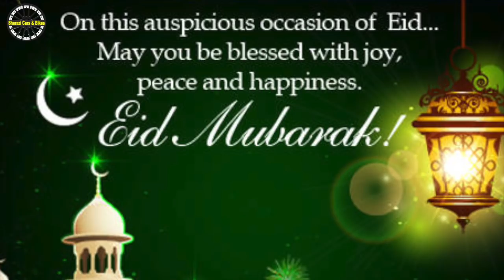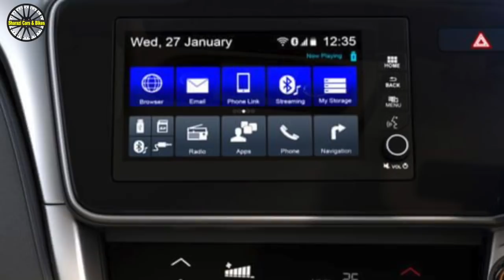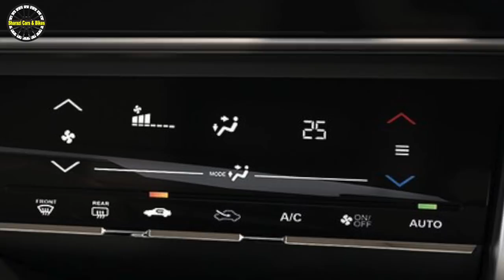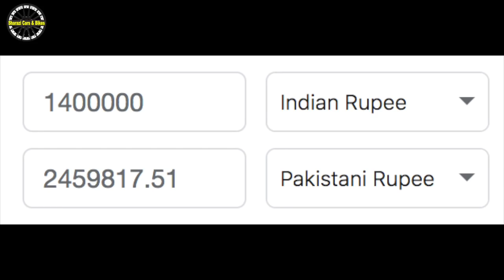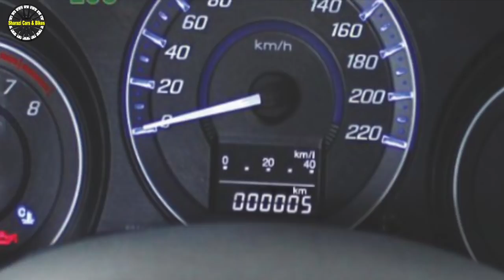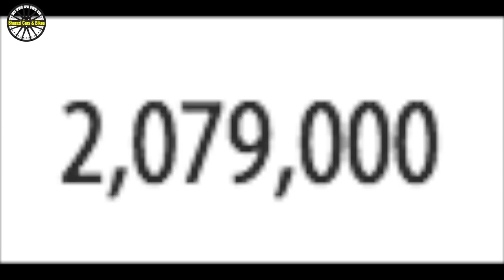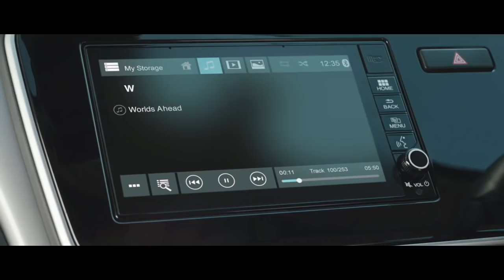Pakistan Vs India | Pakistani Honda City Vs Indian Honda City ( 2018 )